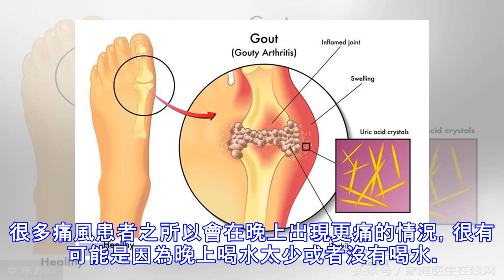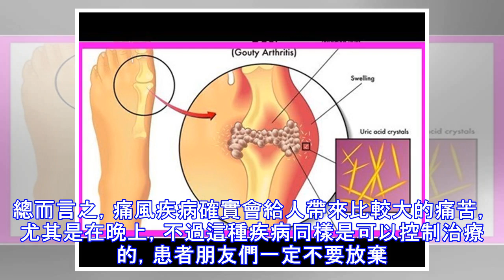一到晚上，痛風患者會加倍疼痛，與這4個因素有關！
痛風可以說是帶給現代一部分人很大的煩惱和痛苦。痛風是一種類風濕性疾病，患者往往會有比較明顯和強烈的手部關節腫痛的症狀，就會給人帶來比較大的痛苦，也會使人的正常生活工作受到比較大的影響。引起這種疾病的原因是比較多的，其與基因遺傳似乎也有一定的關係，不過最主要的還是因為人後天的飲食不健康。隨著現在人生活水平的不斷提高，人們的飲食條件越來越好，但這並不代表著人們的飲食習慣非常好。很多人之所以會患上痛風，就是因為長時間的高嘌呤飲食。就目前而言，對於痛風這種疾病還是很難徹底治癒的，通過藥物控制後，如果患者不忌口還是有可能二次復發。很多痛風患者可能都有這樣的感受，到了晚上關節腫痛的症狀會來得更加強烈，那麼...